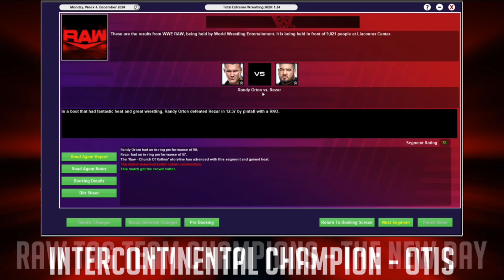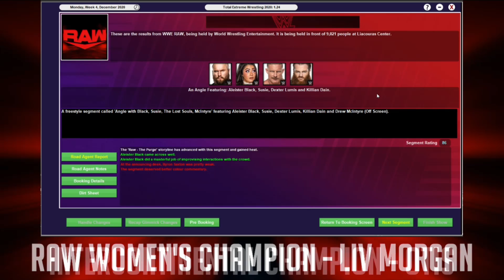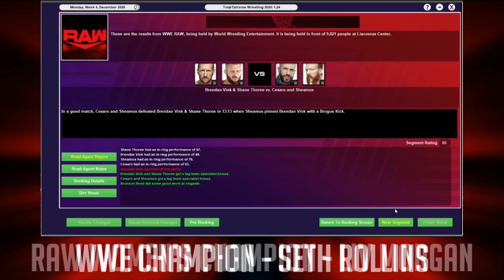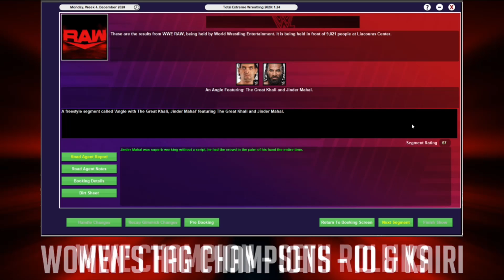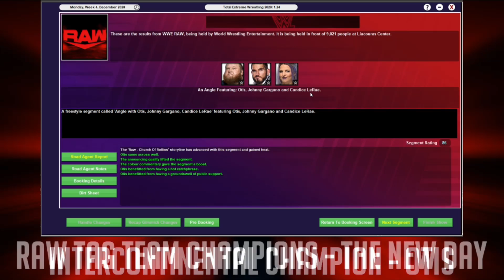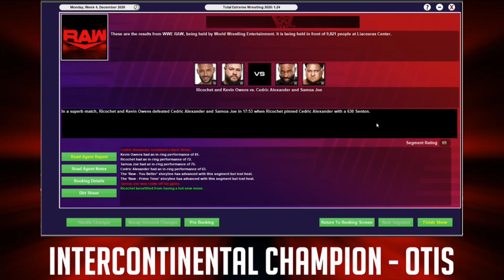TEW 2020 Challenge Run - Episode 86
Push:
Bo Dallas
Shelton Benjamin - 70s by Survivor Series
Apollo Crews
Akira Tozawa
Tony Nese
Luchasaurus
Ever-Rise
Cameron Grimes
Robert Roode - 70s by 2022
Big E singles push

Championship Goals:
Otis - WWE Champion
R-Truth - 100x 24/7 Champion
Oney Lorcan - WWE Champion by 2022
Mustafa Ali - Universal Champion by 2021
Ember Moon - Women's Champion by WrestleMania
King Corbin - World Champion
Pete Dunne - First English WWE Champion
R-Truth - World Champion by 2022
Finn Balor - Universal Champion by 2022
Drew Gulak - Midcard Champion by 2022
Sami Zayn - World Champion by 2022
NXT Star - World Title by 2022
Dolph Ziggler - World Champion
Rey and Dominik Mysterio - Tag Team Title Reign

Misc. Goals:
Undertaker cinematic retirement match at Survivor Series
Undisputed Era can't be called up for a year
WrestleMania 37, the second 2 night WrestleMania
Women's Tag Team Titles Main Event PPV
World Title win in Main Roster debut
India Tour by Royal Rumble
New youngest World Champion
Evolution 2 by 2021
80+ Rated Mojo Rawley Match
Execute a double turn
Best in the World Tournament - winner faces the existing Best in the World winner
New Illegitimate McMahon
Royal Rumble surprise return
Women WrestleMania Main Event one night
Australia PPV in 2021, Murphy Main Events
Raw Underground for at least a month - by SummerSlam 2021
Create an Odd Couple Tag Team
AI Created NXT Team on Main Roster
Miz and Elias tag team
The Great Khali to rival Truth for the 24/7 title